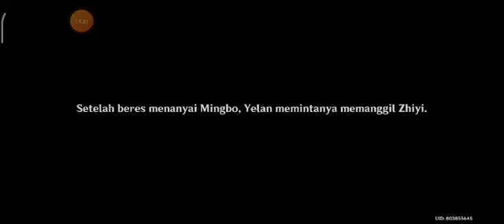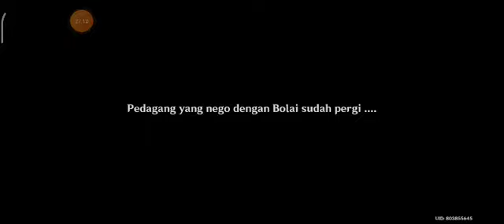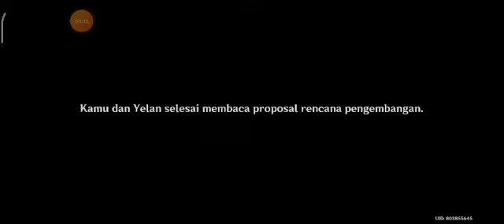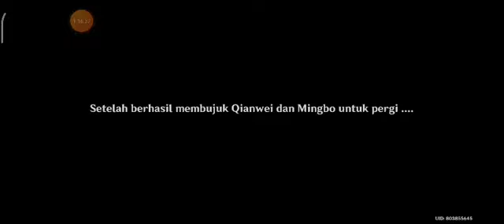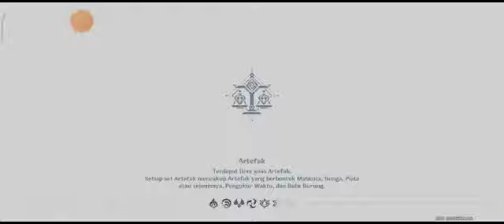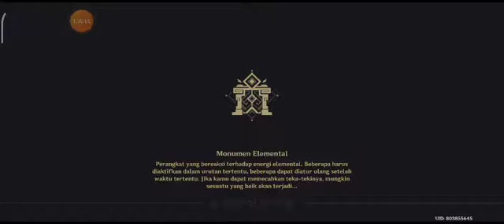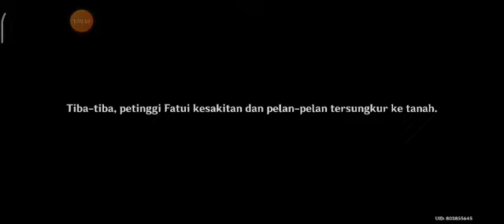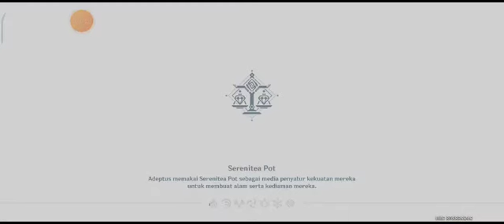GENSHIN IMPACT GAMEPLAY POCO M4 PRO : UMPAN TERSTRUKTUR